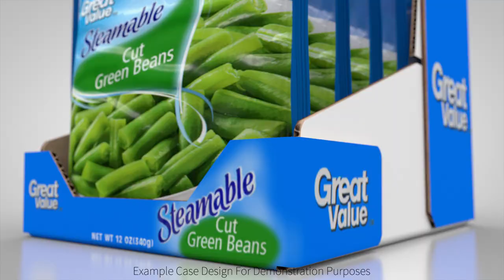Cabrio Case Package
Cabrio Case Package saving materials.

Delkor Systems, Inc. is a leader in engineering and manufacturing packaging solutions for popular food and consumer products. Delkor designs and manufactures packaging equipment that provides efficient solutions for tray forming of cartons, cases and trays, case packing, shrink-bundled, flat-pad shippers, retail-ready packages, robotic loading, stackable club store trays and other forms of secondary packaging.

Video 191049